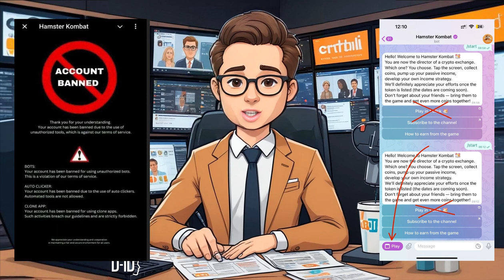⛔️Hamster Kombat Has Started Banning Accounts! Tips to Stay Safe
Hey Titans! 🛡️

In today's video, Jackson dives into the latest updates from Hamster Kombat, where accounts are being banned for breaking the rules. Don't let your account be next! Learn why these bans are happening and how you can avoid them.

🚫 Topics Covered:

Why Hamster Kombat is banning accounts
Common reasons for bans: bots, auto clickers, and clone apps
Official updates from Hamster Kombat's Telegram channel
Tips on how to keep your account safe

📢 Important Updates:

Hamster Kombat's official announcement: "THE GAME IS BACK ON!"
Fixes and how to start your game again
Additional updates and YouTube videos from Hamster Kombat
🔍 Stay Informed:
Playing fair and following the rules is crucial to keep your account safe and enjoy uninterrupted gaming. If you're experiencing issues, we have tips to get you back in the game!

🔔 Stay Updated with Crypto Tap Titans! 🔔

📢 Join our Telegram for the latest crypto news and tips on making money

Stay smart, stay crypto, and keep tapping! ✌️